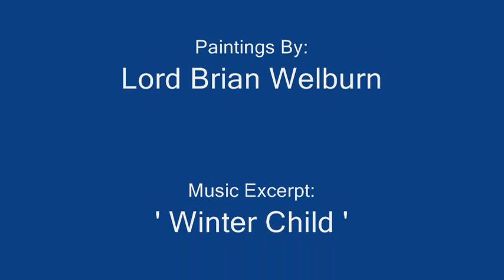Geisha Gallery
A small collection of Geisha 'Paintings'
for you all to enjoy!

Yes, I know the music is Korean! I like it!:)